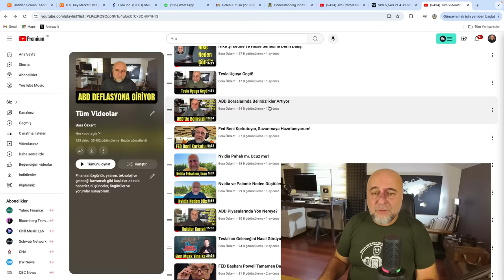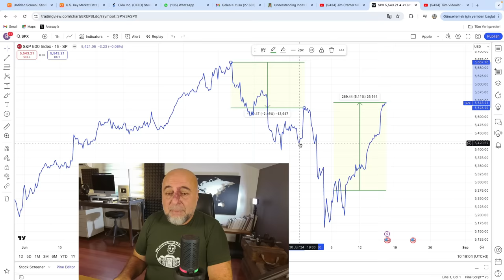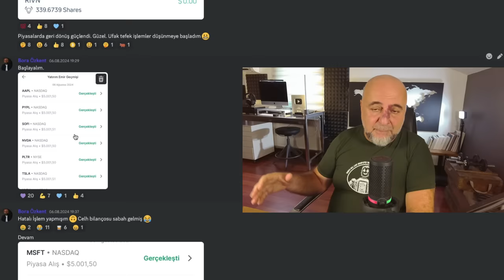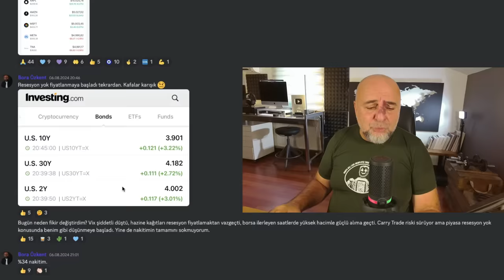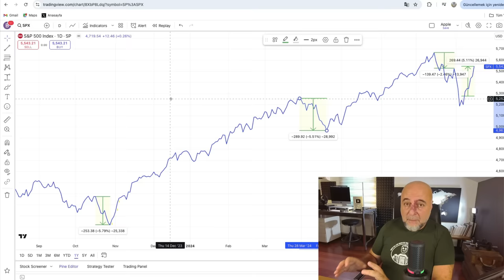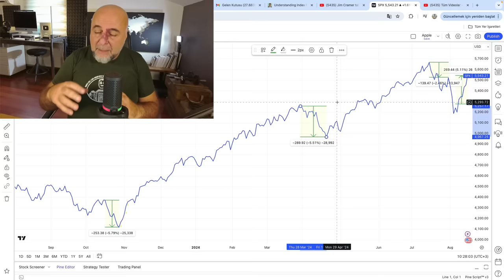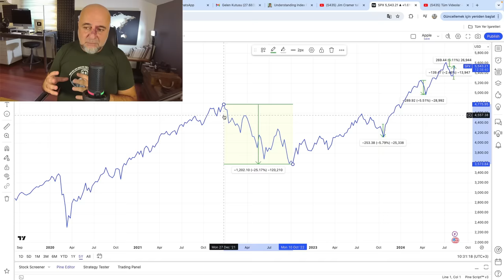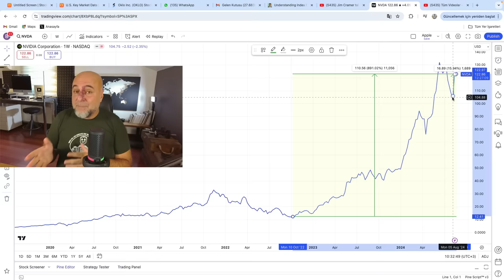5-6 Ağustos Çöküşünün Diplerinde Ne Yaptım?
Borsalar çok sert düzeltmelerden sonra yükseliş trendlerine geri dönüyorlar. Ama Temmuz ortalarından 5-6 Ağustos’a kadar yaşanan süreçte yaşananlardan yatırımcıların çıkaracağı çok ders var. Bu videoda süreç boyunca yaşadığım sert yolculuğu ve öğrendiklerimi paylaşıyorum. Yatırımcı olmak isteyen herkes izlemeli.